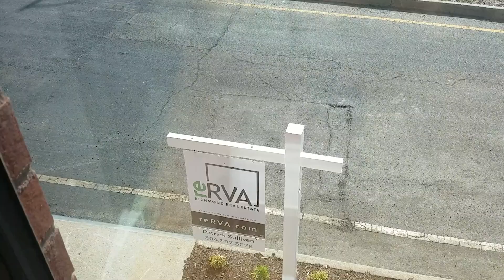Whole Home Custom Millwork Features Built in Virginia